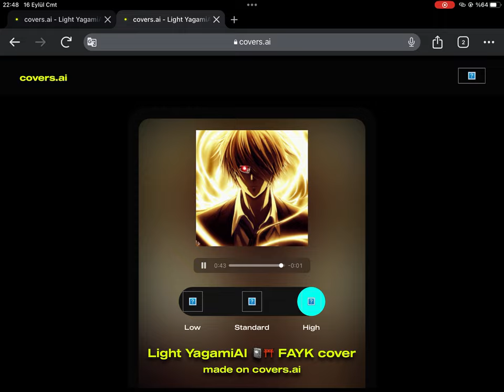ARROW OF TIME (CASSETTE BEASTS) REALLY GOOD VERY VERY GOOD PERFECT